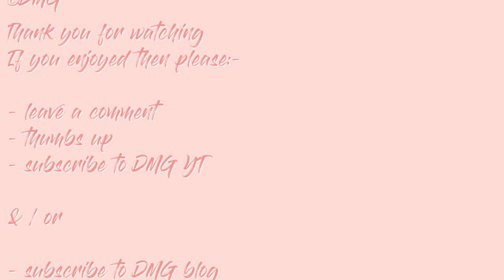Lets Play BLIND Uncharted The Lost Legacy - Part 3 Western Ghats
Todays Lets Play BLIND Uncharted The Lost Legacy - Part 3***MORE***

● ●SUPPLIES● ●
• Uncharted Lost Legacy

● ● MUSIC ● ●
Music by Betsey Long and you can find more about her music by using any of the following links:

Music is by Charity Vance and you can find more about her by using any of the following links:

Lolli Lulu Crafts has been whitelisted to play Charity Vance's and Betsey Long's music on the site.